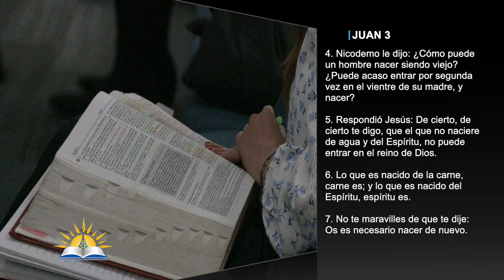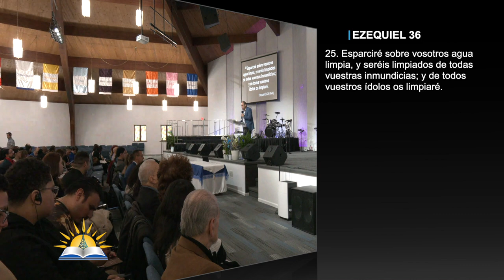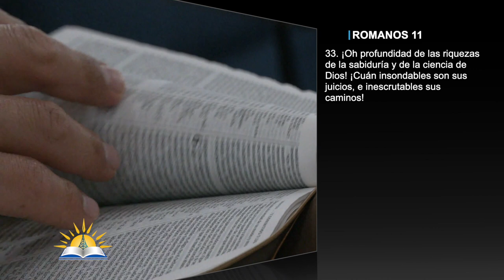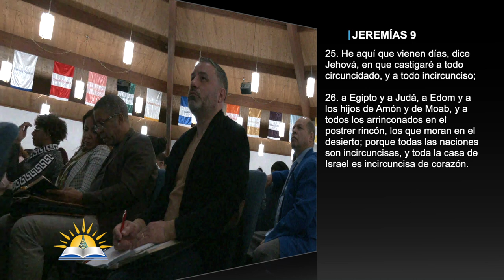El Nuevo Nacimiento #2 - Pastor Rogelio Daniel Urbina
Predicador: Pastor Rogelio Daniel Urbina
Tema: El Nuevo Nacimiento #2

Versos:
Juan 3:1-10
Ezequiel 36:25
Tito 3:5
Isaías 1:18
Efesios 2:10
Lucas 10:19-21
Eclesiastés 11:5
Romanos 11:33
Juan 1:12-13
1 Juan 5:1
Deuteronomio 30:6
Jeremías 9:25-26
Romanos 2:28-29
Colosenses 2:11-12
1 Corintios 1:18
Juan 3:17-18
Juan 3:36

¿Quiénes somos?

CCLI # 11207910
Church Streaming & Podcast License
CCLI # CSPL060797